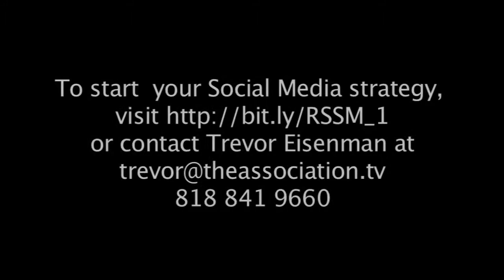Social Media Boot Camp Testimonial- Fletcher Murray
Producer Fletcher Murray shares his experiences after attending Trevor Eisenman's Social Media Boot Camp.